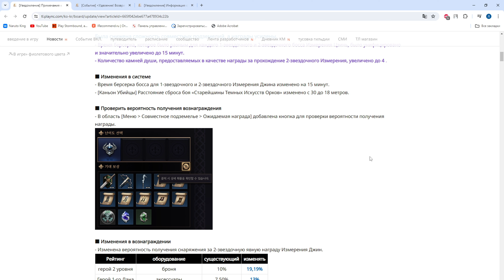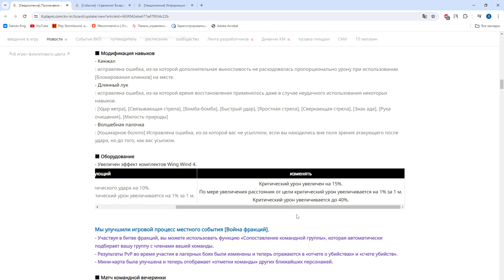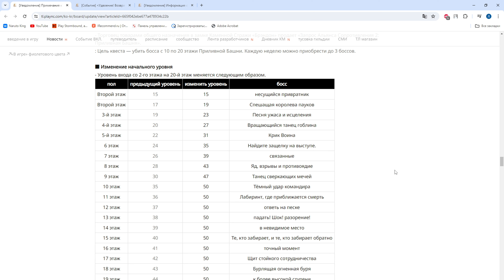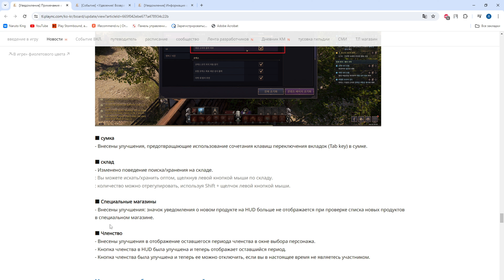ПОЧЕМУ ТАК МНОГО ЛЮДЕЙ ИГРАЕТ НА КОРЕЕ? I НОВЫЙ КОСТЮМ, СКИН ОРУЖИЯ, ИВЕНТ I Throne and Liberty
ПАТЧ 05.06.24 - Добавили НОВЫЙ костюм, скин оружия, сделали мёрж, стартует невероятный ивент который даст многим заработать, улучшены фракционные ивенты и юзабили на геймпадах!